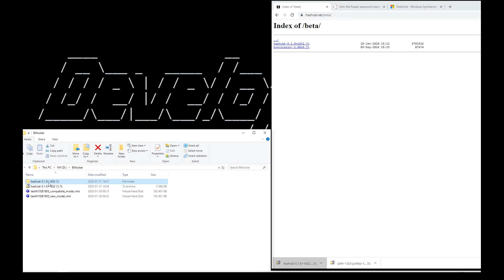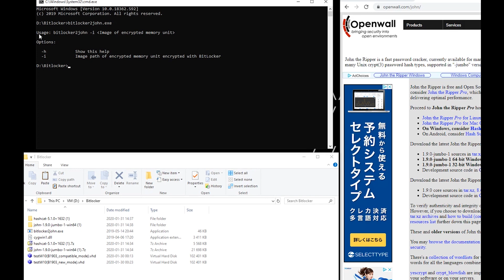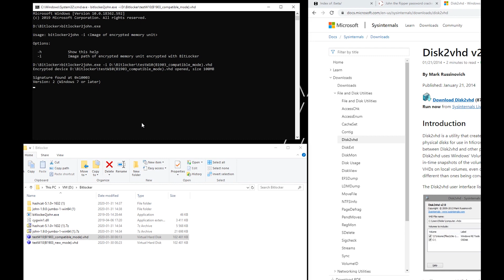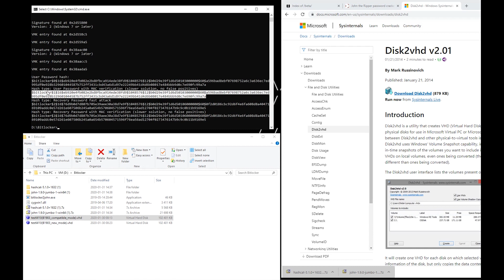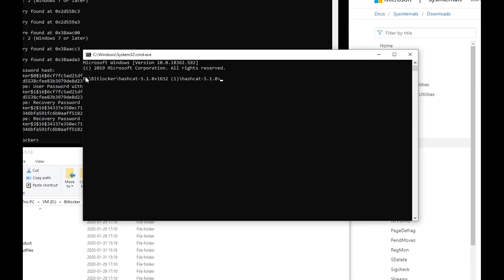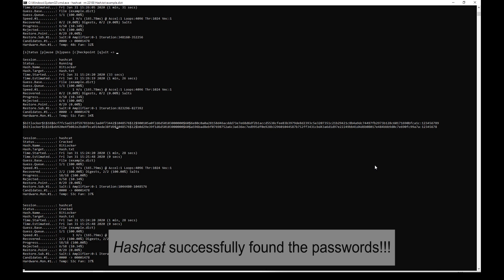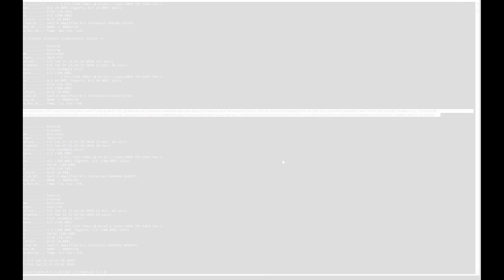How to use the Hashcat to find missing BitLocker password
In 29-Jan-2020 Hashcat placed BETA version "hashcat-5.1.0+1632" which supports BitLocker. (New version hashcat-6.1.1)
In this video I will show you how to use the Hashcat to find missing BITLOCKER password.

--- Download "disk2vhd" for make vhd image.
Commands:
bitlocker2john.exe -i Disk_image_file.dd
hashcat.exe -m 22100 bitlocker.hash example.dict --- Dictionary Attack
hashcat.exe -m 22100 bitlocker.hash -a 3 ?d?d?d?d?d?d?d?d --- Brutefroce all digtis, 8 digits password lenght